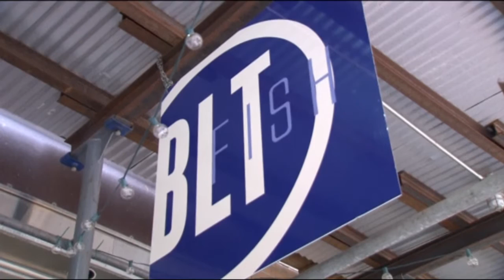A1 Report - Amerike, nje sandviç i veçante me karavidhe qe kushton 160 $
SHBA- Amerika është e njohur për stilin e të bërit gjëra të pazakonta, e sidomos në ushqim ku eksperimentet nuk kanë fund. Këtë herë shefi i restorantit të peshkut BLT në Manhattan të New York-u vjen me një krijim të çmendur, një sanduiç me karavidhe që kushton plot 160 dollarë.

Shefi i guzhinës, Venner, na tregon përbërësit e kësaj recete të veçantë dhe pranon ta realizojë atë për publikun duke treguar se ajo çka e bën të parezistueshëm këtë sanduiç është një aksesor krejt i pazakontë: fletë ari të ngrënshme.

Venner shpjegon më tej duke shtuar se inspirimi për këtë recetë me haviar dhe fletë ari i erdhi si dëshirë për të bashkuar dy koncepte të të ngrënit që zakonisht qëndrojnë larg njëra tjetrës: peshku si nivel më i lartë i të ngrënit dhe sanduiçi si më tradicional.

Ai tregon se sanduiçi i tij special nuk është në menu por megjithatë shumë njerëz kanë dëgjuar për të dhe e kërkojnë. Ndonëse ka patur kërkesa për të, ai nuk është produkti më popullor në restorant pasi dhe Venner e pranon që kjo do të ishte e tepërt.

New York-u është quajtur kryeqyteti i restoranteve në botë pasi larmishmëria e ushqimeve dhe çmimeve është e pafund.

Por si ndihen konsumatorët rreth këtij sanduiçi me haviar dhe fletë ari?
Ky burrë që e quan veten zoti Armstrong thotë se duket si një tallje që vetëm ekziston një sanduiç i tillë pasi është qesharak me atë çmim. "Për me tepër është një mashtrim" përfundon ai.

Ndërsa Rachel Neifeld thotë se është një çmim i papërballueshëm vetëm për të. "Nëse do të ishte diçka që ndhaet dhe mes miqsh do ishte më mirë, pasi vetëm një sanduiç me këtë çmim është shumë i shtrenjtë për buxhetin tim" përfundon Neifeld.

Pavarsisht kritikave Venner thotë se krijimi i tij është një risi, diçka e freskët dhe e pazakontë që shijon shumë dhe kushdo që do të dëgjojë për të do vijë për ta provuar qoftë dhe një herë të vetme, dhe kjo mjafton për të.